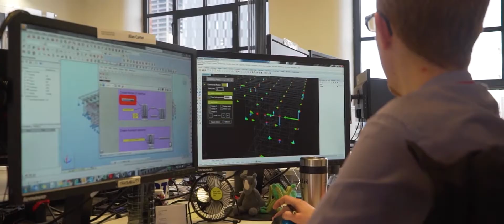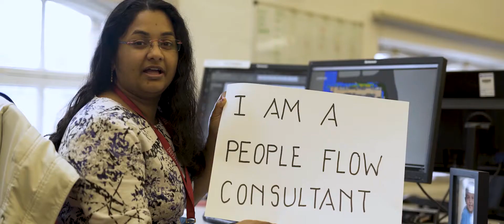We Are Buro Happold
We are a world-class global practice of engineers, consultants and advisers. Through integrated thinking and a truly interdisciplinary, interconnected community of passionate experts, we create transformative outcomes for clients and communities alike.